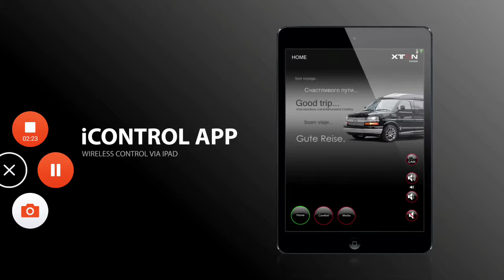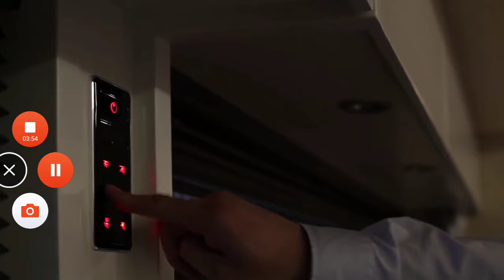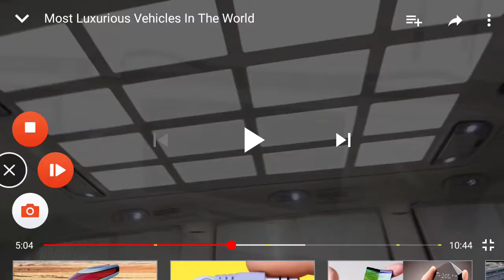Top 4 luxirous cars in the world